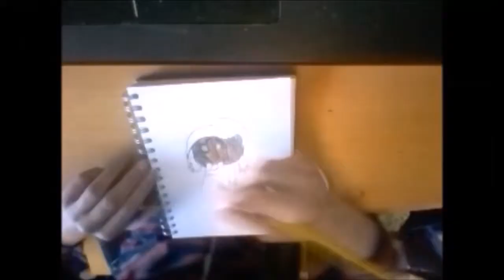My new intro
This is my awzum new intro